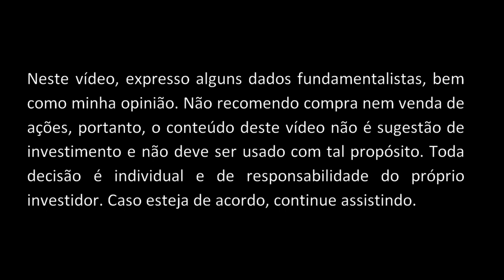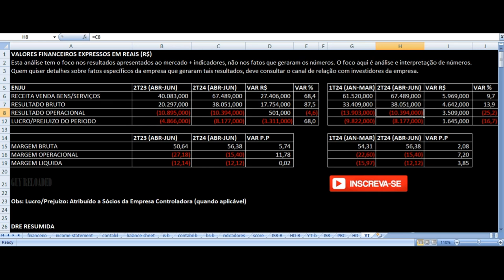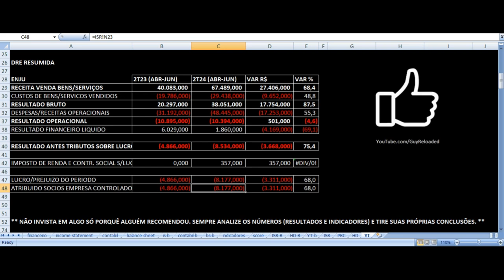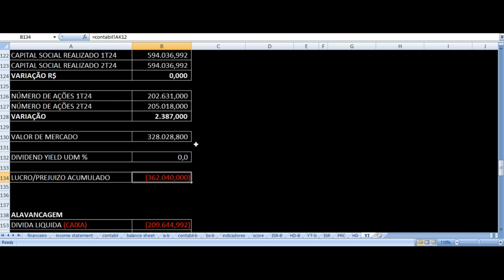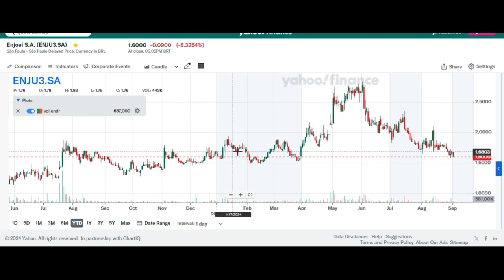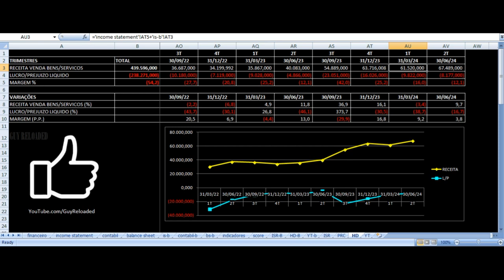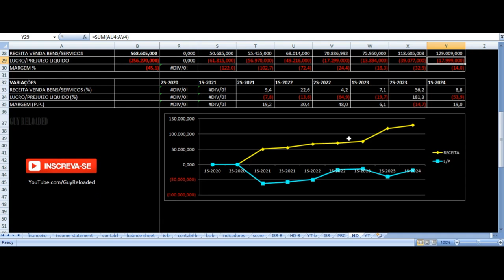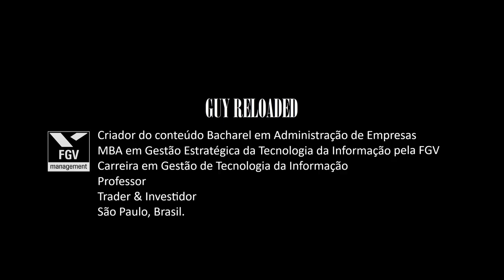Enjoei - Resultados 2T24 2024. Vale Investir Nas Ações ENJU3 ? Análise Fundamentalista